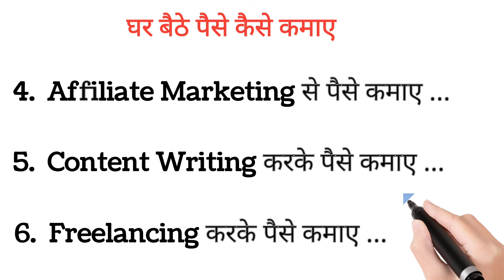पैसा कैसे कमाए money 💰💵 making tips 2023